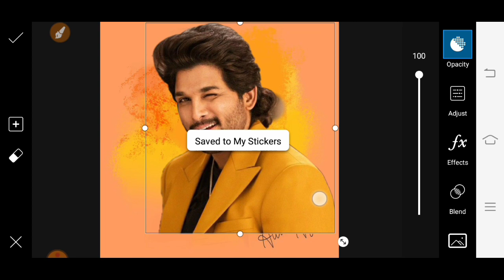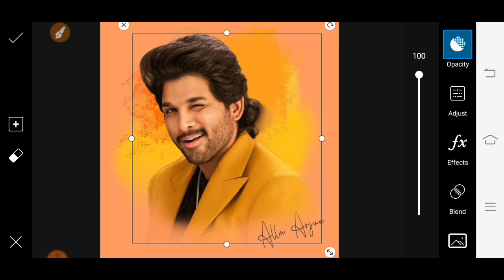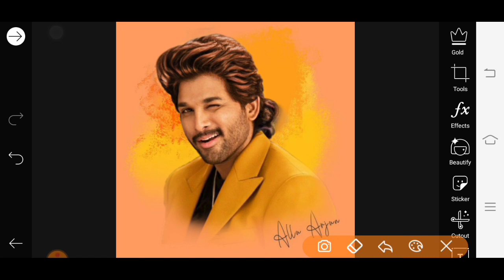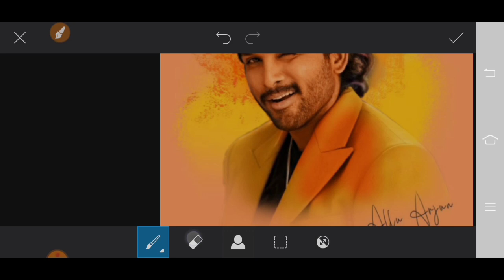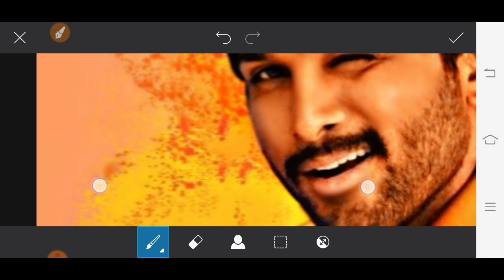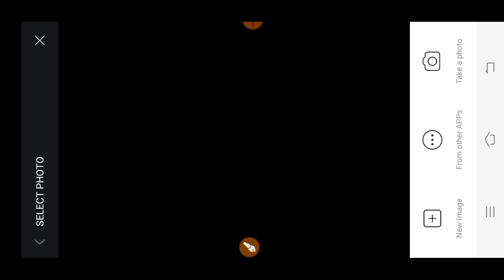PicsArt Digital oil painting photo editing + Smudge oil painting effect photo editing tutorial 2021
PicsArt digital oil painting photo editing
PicsArt smudge oil painting photo editing
PicsArt se face gora keise kre
PicsArt new concept editing
PicsArt live photo editing
R editing

Thanks